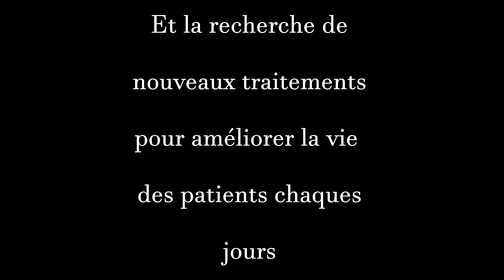Un Don Pour La Vie...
aujourd'hui nouvelle vidéo de ma participation à l'évènement UNE ROSE UN ESPOIR un evenement un peu spécial pour lutter contre le cancer ..

j'espere que la vidéo vous plaira et en espérant vous retrouver nombreux a cet évènement l'an prochain !

V à tous !